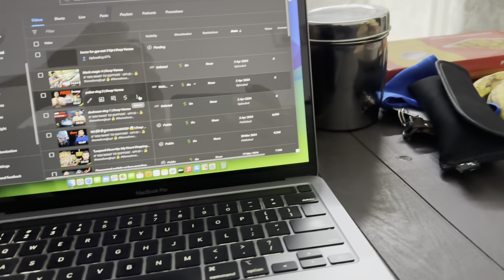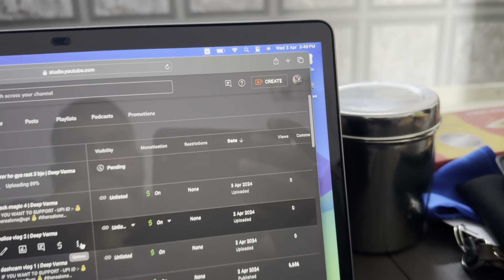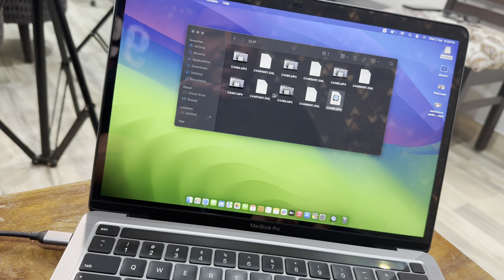Camera man bhi dar gaye aaj 🥶 @TherealOnetr1 | Deep Verma